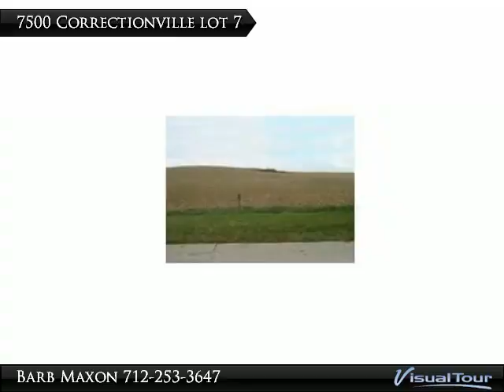Homes for Sale - 7500 Blk Correctionville Rd Lot 7, Lawton, IA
NEW ADDITION WITH VARIED LOTS FROM 2.53 TO 7.35 ACRES. BEAUTIFUL ROLLING HILLS ON HARD SURFACED ROAD. ENJOY COUNTRY LIVING WITH LOW TAXES. ONLY 5 MINUTES FROM CITY BY-PASS; ALL IMPROVEMENTS PAID BY BUYERS. Address to be determined

Presented By:
Barb Maxon, CENTURY 21 ProLink